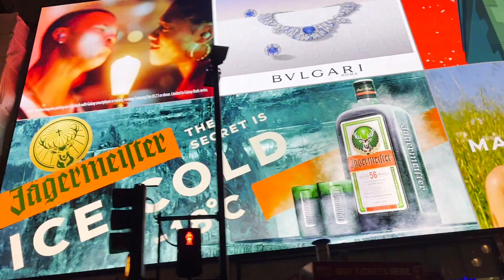A very merry Christmas / reunion in a pandemic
After almost 2 full years apart, we made it!
Christmas hasn't felt so good in so long ◡̈ loved being a tourist in this place and having all the reasons in the world to be present this last month.

2021 has brought me lessons about time and the need to let it just roll on by sometimes in order for things to become what they are.
Bring on 2022 ~ working on another video, can't wait to share!

love, light and everything nice,
Cher x